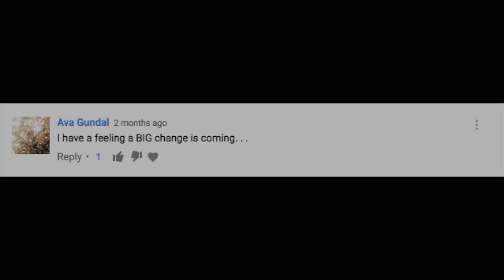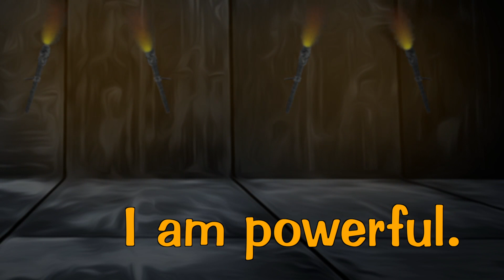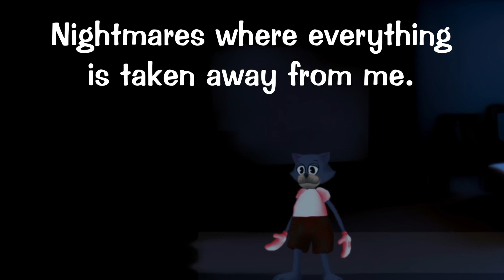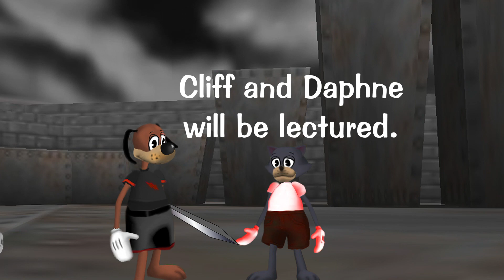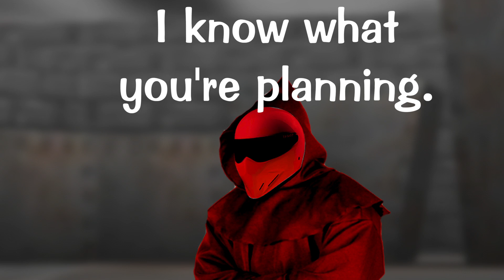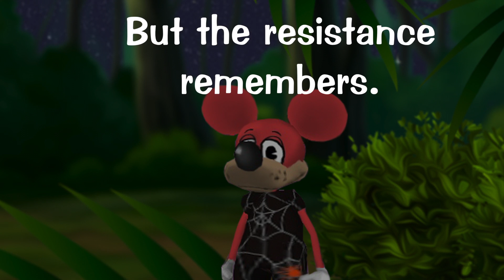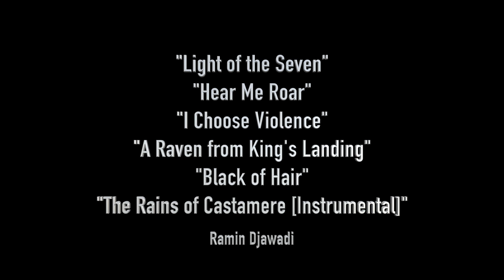"The Lion and the Wolf" | The Ultimate End Series #30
Alliances are on edge, and the final straw comes to a "head."

This is the 30th episode of "The Ultimate End" series, and the 54th overall.

Based on HBO's "Game of Thrones" and Netflix's "House of Cards."